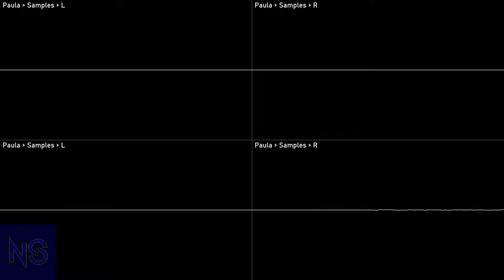[Original] Nova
Album: DigMOD 'xx
Year: 2022
Program: OpenMPT
Played with: Paula
File name: 2 Nova
File type: Traditional Module - mod
 Compatibility: All mod players
Render:
 Audio: OpenMPT
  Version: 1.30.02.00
 Video: Corrscope
  Version: 0.8.1
Audio edits:
 n/a

NoteScopes